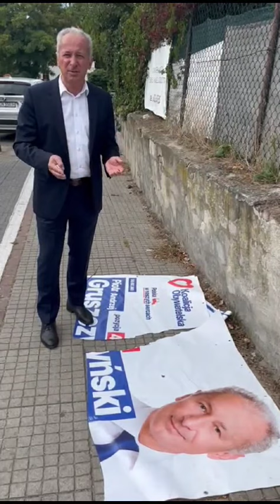Piotr Gruszczyński o niszczeniu banerów wyborczych